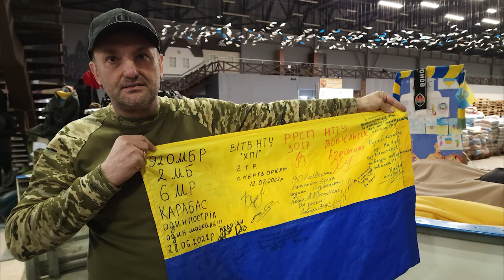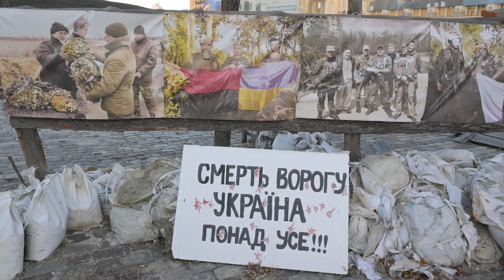Ohio Army vet’s journey documenting war in Ukraine | 2023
For most of us, the war in Ukraine is a world away. For Army veteran and photojournalist Ed Zirkle, he needed to go there and find out for himself. Zirkle has almost seen it all in his 75 years on Earth.
“So I ended up going all around the country and seeing every place that people would show me around,” he said.Seeing the Ukraine war up close was a personal assignment for the man who took pictures for the Army as part of the criminal investigative unit at Fort Bragg.“Gave me a real boots-on-the-ground experience of what was going on,” Zirkle said. A retired freelance photographer, he decided to meet up with fellow Rotarians in Kiev. “Air raid sirens would be going off and people wouldn’t even blink, just go about their business and do what needed to be done,” Zirkle said. He stayed for three weeks, traveling and sleeping in a train car.

About Matt Blinn:
I am an Emmy-winning storyteller with more than a decade of leadership and ownership of departments pushing creative boundaries that produce engaging video content for every kind of platform. I manage people, build relationships, and lead teams to buy into project vision and scope so that ownership produces outstanding creative results. With a Bachelor of Art and Science degree from Bowling Green State University, I am fueled by a strong art and design ethos.